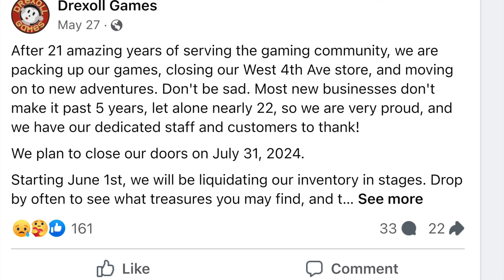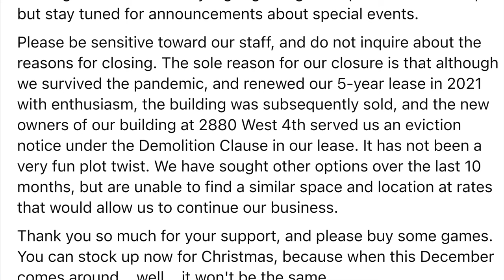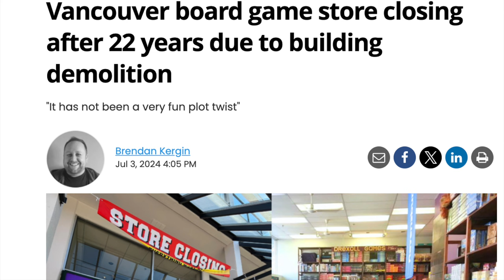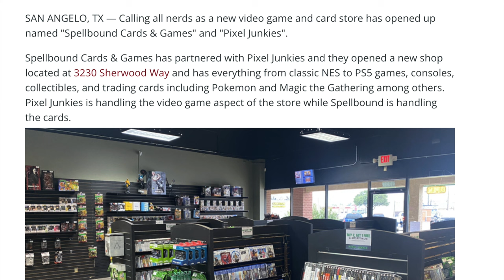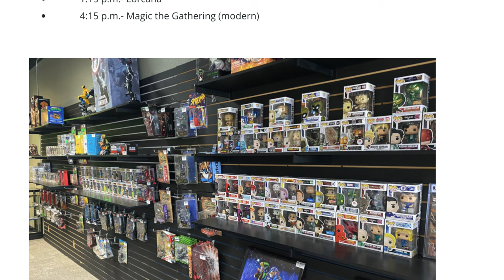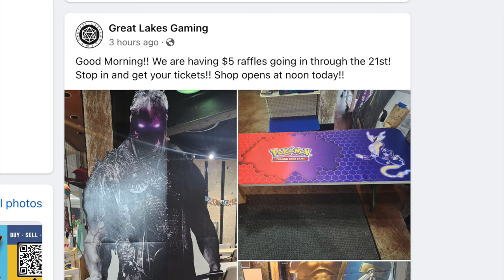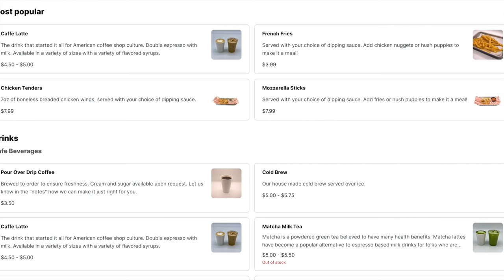Houston Magic the Gathering Store Owner Warns You Not to Open a Store